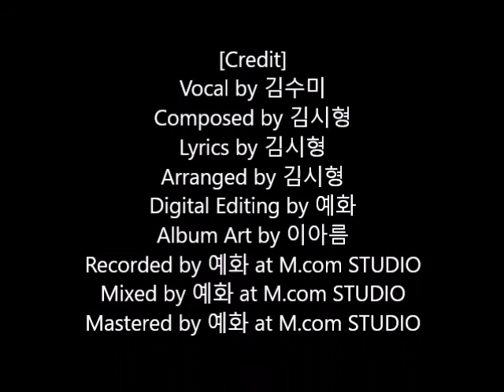김수미 [빗물 속 눈물]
이별의 깊은 슬픔을 빗물 속 눈물로 표현하고 있습니다.

[Credit]
Vocal by 김수미
Composed by 김시형
Lyrics by 김시형
Arranged by 김시형
Digital Editing by 예화
Album Art by 이아름
Recorded by 예화 at M.com STUDIO
Mixed by 예화 at M.com STUDIO
Mastered by 예화 at M.com STUDIO

가사
멀어져 가는 뒷모습에 흐려져 가는 추억을
이제 멈출 수 없는 시간을 나는 붙잡을 수 없어
깊어져 가는 기억 버릴 수 없어 앨범 속 사진처럼 바래지고
짙어져 오는 아픔 버틸 수 없어 그저 참아내고
세차게 오는 빗속에서 서럽게 눈물 흘리고
그만 가질 수 없는 사랑을 더 이상 느낄 수 없어
내 눈물로 젖은 거리에 서서 빗길을 따라가고
찾을 수 있는 기억 거슬러 가면 사진 속 그리움에 젖어들고
단 한 번만이라도 마지막처럼 같이 있고 싶고